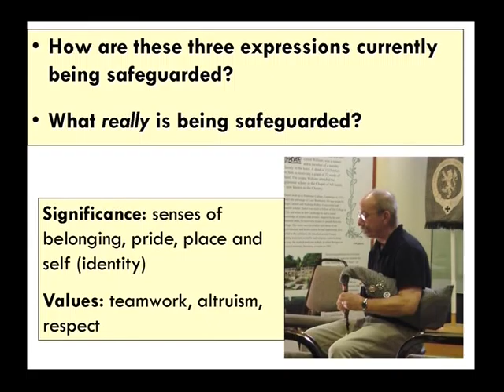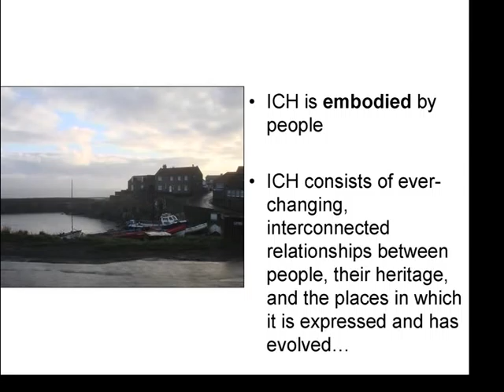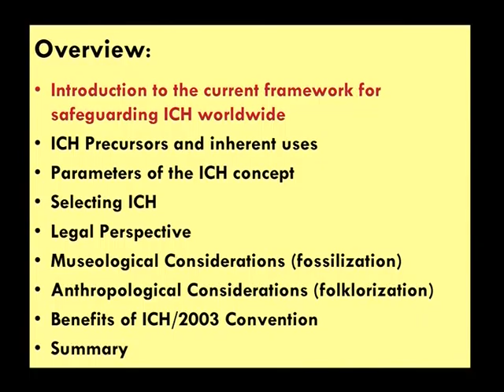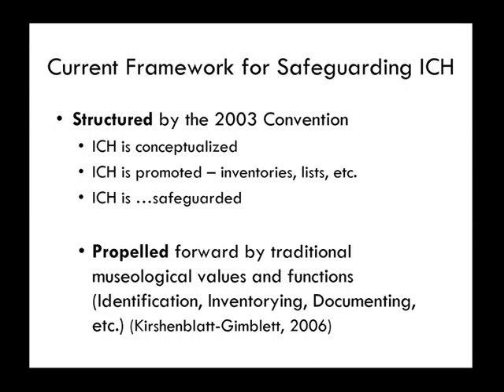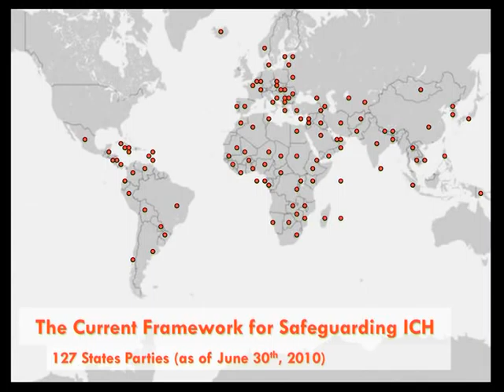Stefano Debates and Critiques of ICH (1/5)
Debate & Critiques of the ICH Concept by Dr. Michelle Stefano, Program Coordinator, Maryland Traditions, Maryland State Arts Council and Folklorist-in-Residence, Department of American Studies, University of Maryland Baltimore County